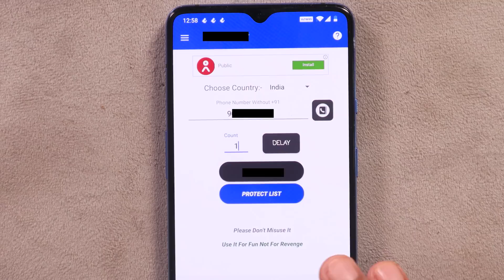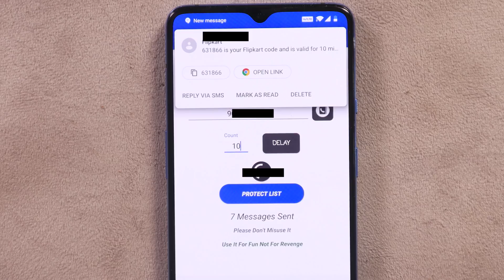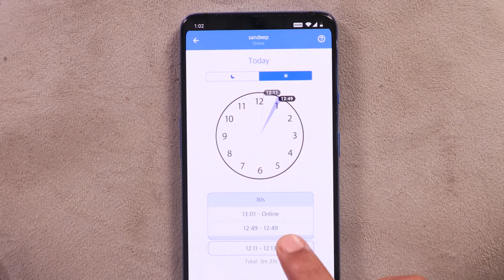ನಿಮಗೂ OTP Spam ಆಗಬಹುದು ಎಚ್ಚರ | WhatsApp online Trcker | OTP Spam App | True Caller | Kannada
ನಿಮಗೂ OTP Spam ಆಗಬಹುದು ಎಚ್ಚರ |  WhatsApp online Trcker | OTP Spam App | True Caller | Kannada video(ಕನ್ನಡದಲ್ಲಿ)
This is Awareness video